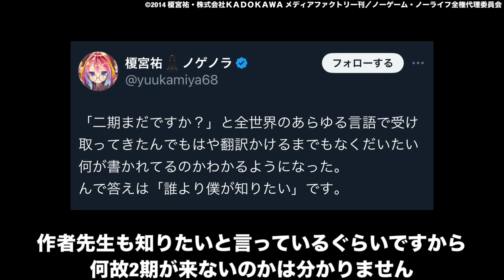アニメ放送終了から何年経っても2期続編が作られないアニメ【ノーゲーム・ノーライフ、緋弾のアリア、魔女の旅々、宝石の国、ぐらんぶる】【続編】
2024夏アニメ
ATRI
異世界失格
SHY 第2期
2.5次元の誘惑
異世界ゆるり紀行
俺は全てを【パリイ】する
恋は双子で割り切れない
義妹生活
キミと僕の最後の戦場Season II

作画◎ストーリー◎演出◎音楽◎全てが最高クオリティの京アニが誇る傑作アニメ『響け！ユーフォニアム』が凄すぎる【アニメ】【リズと青い鳥」【京アニ】
『薬屋のひとりごと』のとあるシーンを観たオタクの発言が大炎上、プロをも巻き込み大激論に発展してしまう事態に...【薬屋のひとりごと】【作画】【アニメ】